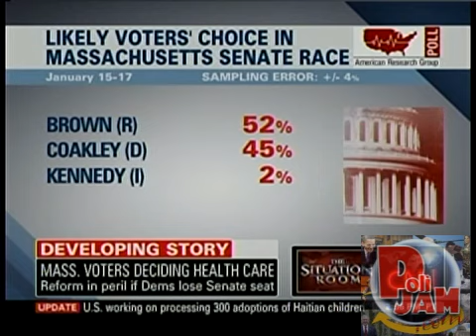GOP Strategist: If Brown Wins, Many Dems on Wed. Will 'Retire, Pick Up Golf Games, Become Lobbyists'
FOR ALL THE TOP NEWS!!!